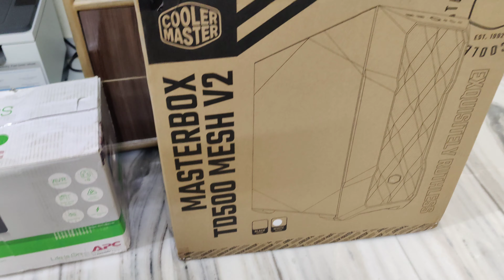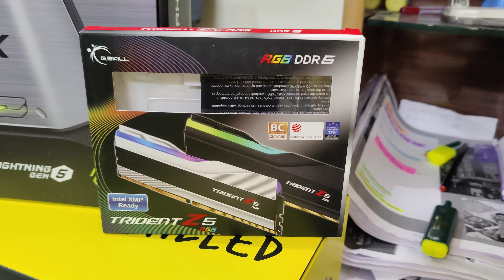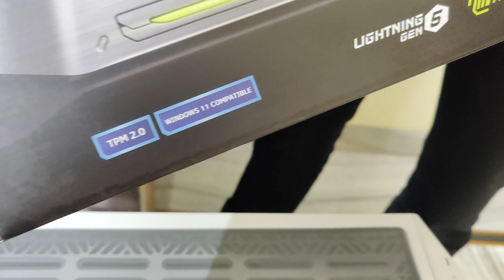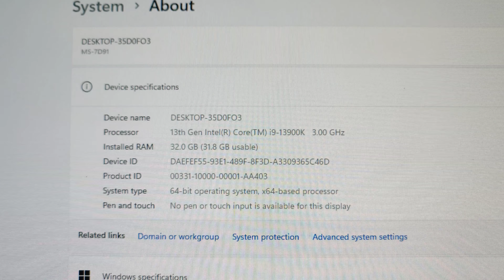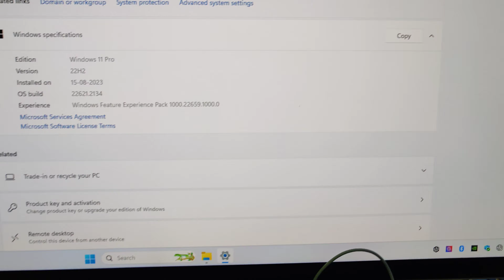Intel i9 13gen and Rtx 4070 PC Build | Msi gaming graphic Card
PROCESSOR I9 13900K 13GEN
GPU MSI RTX 4070 12GB OC
MOTHERBOARD MAG Z790 TOMAHAWK WIFI
RAM 32 GB 6000MHZ RGB DDR5 TRIDENT Z5 GSKILL
PSU CORSAIR RME SERIES RM1000E
SSD AORUS GEN4 7300 1TB
HDD WD 2TB 7200 RPM